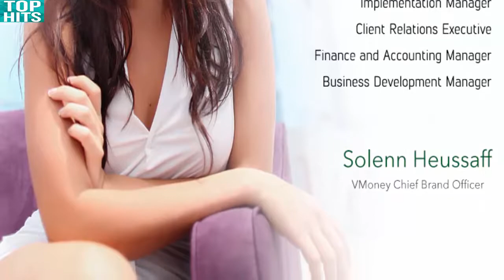encyclopedia Solenn Heussaff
Solenn Marie Adea Heussaff-Bolzico(born July 20, 1985) is a Filipina-French VJ actress, TV host, model, singer,fashion designer painter,and professional make-up artist.She was one of the official castaways of Survivor Philippines: Celebrity Showdown which aired from August 30 to December 3, 2010 on GMA Network. She made it to the Final Three. In December 2010, she signed a recording contract with MCA Music, a movie contract with Regal Entertainment,and a television contract with GMA Network and GMA Artist Center